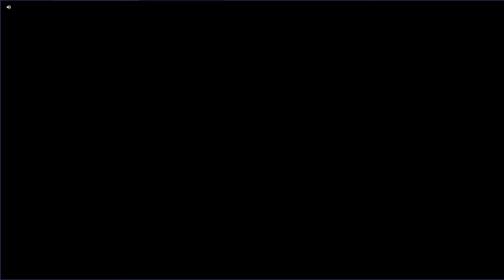Kitten Match Gameplay The Movie - Day 1 | Strategy Gamez HD #1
Nice to know all of you and have a nice day :D:D